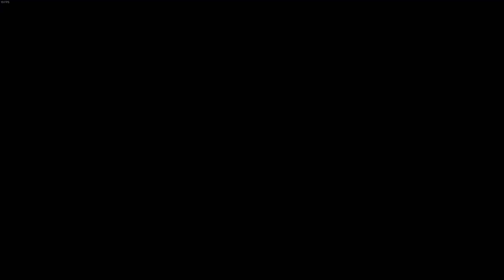Cyberpunk 2077: Phantom Liberty | Finally Meeting Mr. Hands | Part 6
Playthrough of Cyberpunk 2077: Phantom Liberty in 2K 60 FPS on HIGH settings. Enjoy.